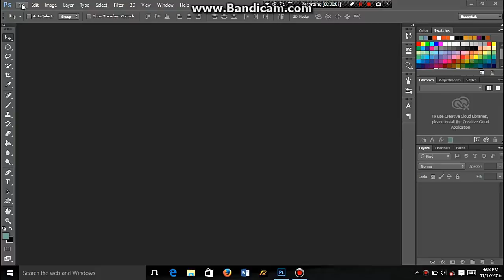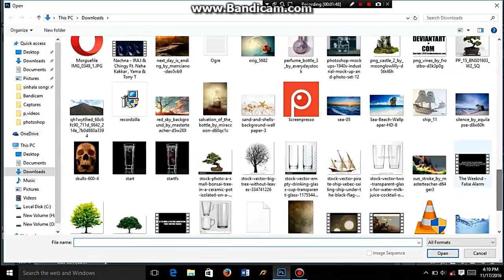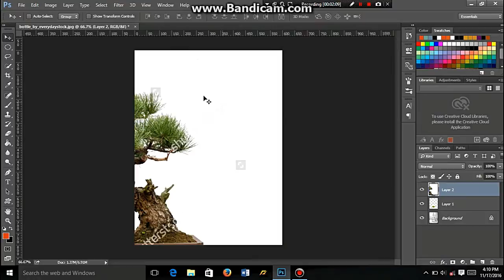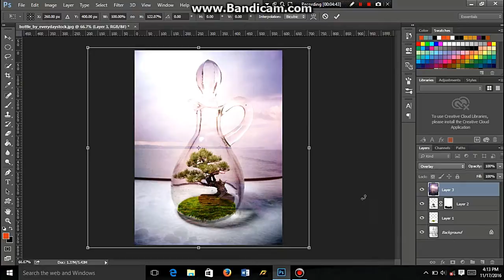learn photoshop easy way, vase photo manipulation, photoshop tutorial